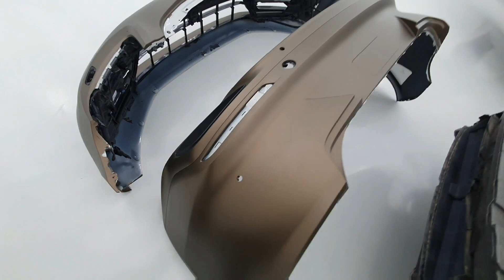Porsche Panamera e-hybrid envelopamento total. Cor exclusiva e rodas brancas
Rua Brigadeiro Xavier de Brito n 588 / zona norte - São Paulo / Brasil